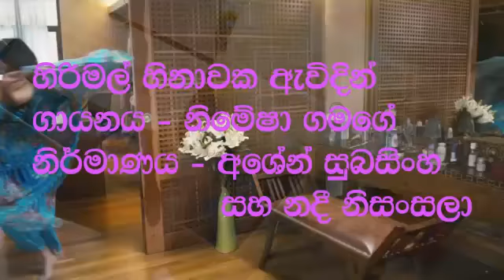Hirimal Hinawaka Awidin, හිරිමල් හිනාවක ඇවිදින්, Nimesha Gamage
හිරිමල් හිනාවක ඇවිදින් ගායනය - නිමේෂා ගමගේ,
නිර්මාණය - අශේන් සුබසිංහ සහ නදී නිසංසලා,
Hirimal Hinawaka Awidin, Nimesha Gamage,
Created by Ashane Subasinha and Nadee Nisansala
හිරිමල් හිනාවක ඇවිදින්
මා නිල් නෙතු අතර රැඳිලා
බොරුවක් නෙමෙයි ඇත්තයි මගෙයි කීවා
පෑ සිනා දැකලා තරු මල් බිමට බැහැලා
ආදරය ළගම මං ගිහින් නවතලා
ජිවිතේ පැතුම හීනයේ තවරලා

සංසාර මාවතේ දුර ඈත හමුවෙමින්
කවියක් වාගේ හිත ලියවිලා
මතකයේ හැංගිලා හිත අද්දර ඉඳං
හිතවත් වෙන්න හිතුවා එදා
ඔය ජීවිතේ මාගේ විතර නම්
මා ආදරෙයි සෙනෙහෙන් සදා

හිරිමල් හිනාවක ඇවිදින්.

දඟකාර හීනයේ උණුහුමේ වැතිරෙමින්
නොනිදා නෙතට හුරතල් වෙලා
මගේ විතරක් නිසා හිමිකම ළඟ තියන්
වස්සානයට ඉඟි බිඟි කළා

හිරිමල් හිනාවක ඇවිදින්.